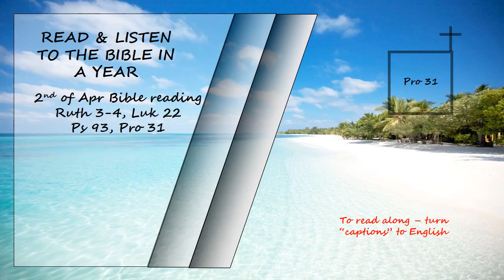Listen to the Bible in a year 2nd of Apr Bible Reading Read by David Suchet